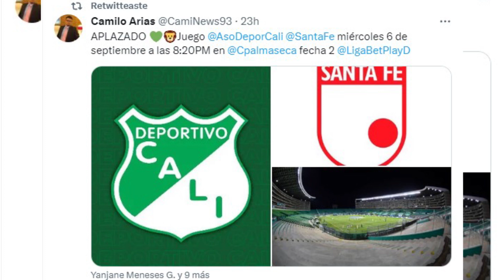EL CALI SE PONE AL DIA, YA SE SABE HORA Y FECHA DEL PARTIDO APALZADO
APLAZADO 💚🦁Juego
@AsoDeporCali @SantaFe miércoles 6 de septiembre a las 8:20PM en @Cpalmaseca fecha 2

AL DÍA 💚👀✅ Hoy pagaron en
@AsoDeporCali el mes de julio al plantel de jugadores y personal administrativo.